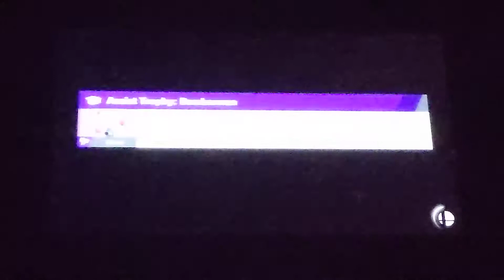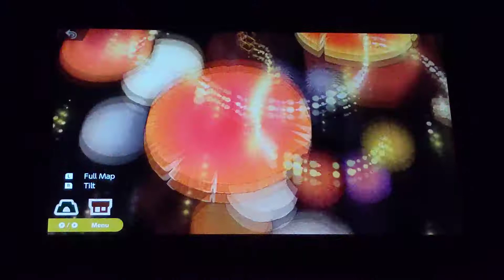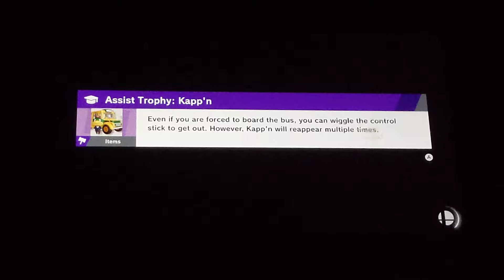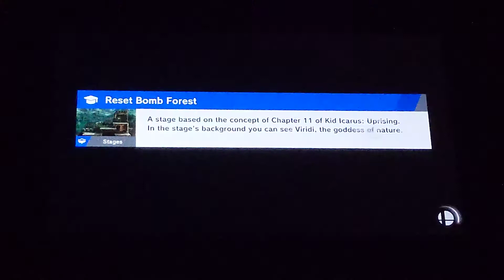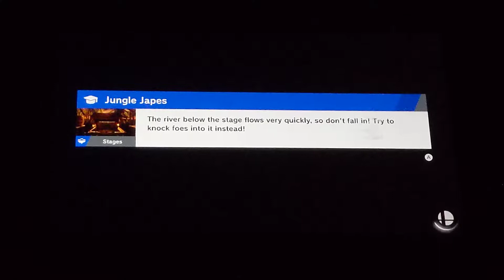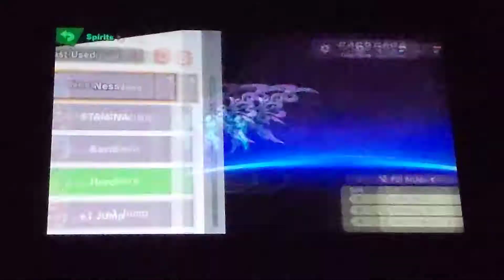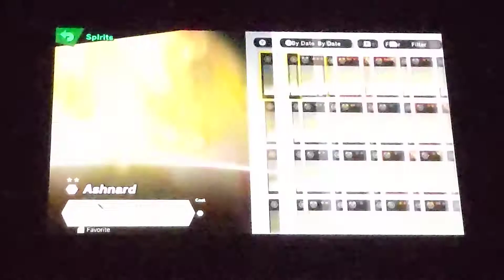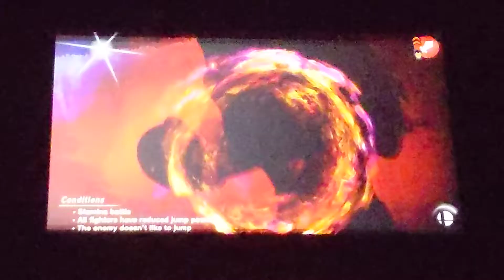Wol ep 5 - It's not Ness, but!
Today we unlock my mains brother in Super Smash Bros. Ultimate's World of Light!